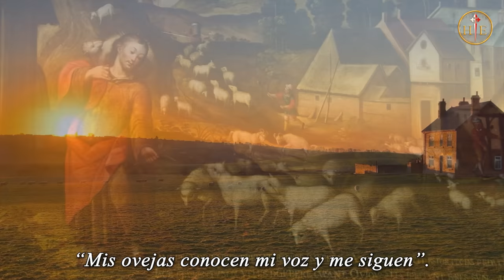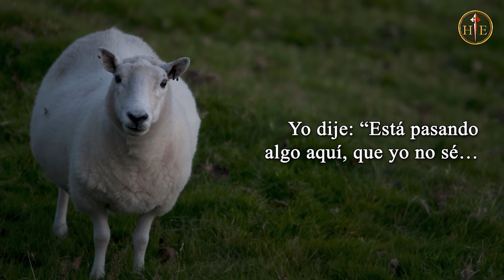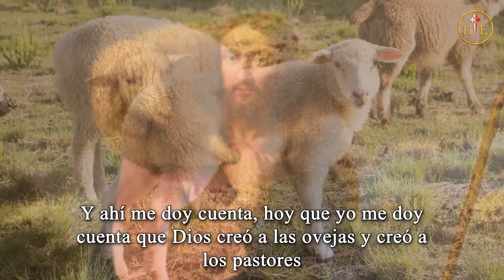El Buen Pastor | Palabras de Mons. João S. Clá Dias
Para los días agitados en que vivimos resulta extraña la figura del pastor con las ovejas. La parábola usada por Nuestro Señor Jesucristo no adquiere tanto significado para nosotros hasta que nos deparamos con esta bella realidad del mundo campestre. Basta con ver la facilidad de comunicación de un pastor con sus ovejas para entender con fácil profundidad las palabras de Jesucristo: “Yo soy el buen pastor: conozco a mis ovejas y las mías me conocen”.

00:00 – Invitación – Tecum Principium, Canto Gregoriano, Coro e Banda Sinfónica Internacional Nossa Senhora de Fátima, Os Mais belos cânticos gregorianos nº1.
00:22 – Introducción del P. Manuel – Christus Resurgens, Canto Gregoriano, Coro e Banda Sinfónica Internacional Nossa Senhora de Fátima, Os Mais belos cânticos gregorianos nº1.
03:13 – Mis ovejas conocen mi voz – Trio Sonata, António Vivaldi, Arautos do Evangelho, Louvor Perene
04:52 – Experiencia de Mons. João con el pastoreo – Menuett VI, Leopold Mozart (Sec. XVI), Arautos do Evangelho, Louvor Perene
07:31 – La figura del pastoreo es milenar y muy evocativa – Ouverture a la Pastorelle, Georg Philipp Telemann, Arautos do Evangelho, Louvor Perene
10:35 – Comentario del P. Manuel – Concerto Grosso, Op6 no4, Corelli, Advent Chamber Orchestra, freemusicarchive.org
12:09 –  El Buen Pastor da la vida por las ovejas – O Bone Iesu, Giovanni Pierluigi da Palestrina, Arautos do Evangelho, Louvor Perene
13:42 – El Buen Pastor ama a sus ovejas – O God beyond all praising, Gustav Holst, Arautos do Evangelho, Louvor Perene
15:14 – Mercenarios que se hacen pasar por pastores – Concerto for 2 Oboes in F Major Op9 no3, 2 Adagio, Albinoni, Advent Chamber Orchestra, freemusicarchive.org
16:34 – Él es el Buen Pastor para siempre; conclusión del P. Manuel – If ye love me, Thomas Tallis, Arautos do Evangelho, Louvor Perene